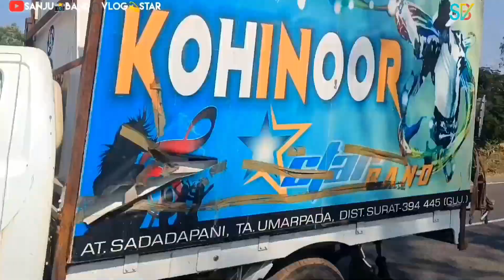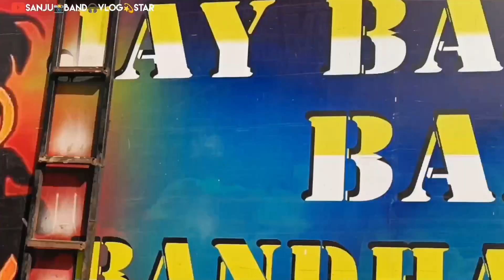Kohinoor star Band and Jay Bajrang Band Barat leke jaate Huve